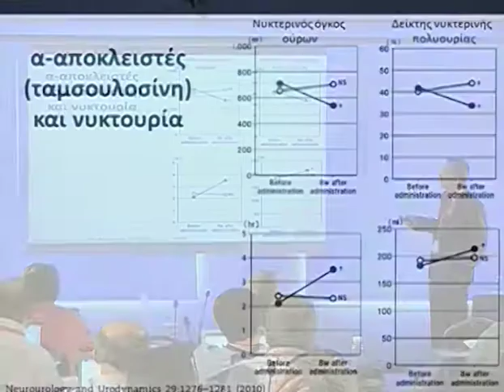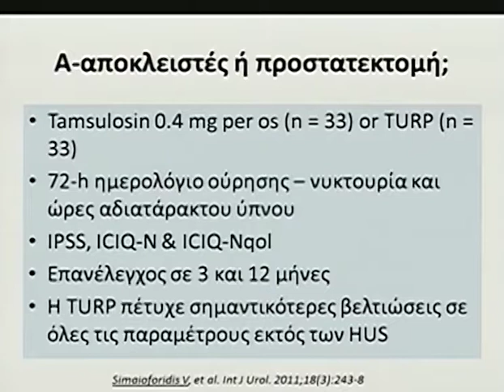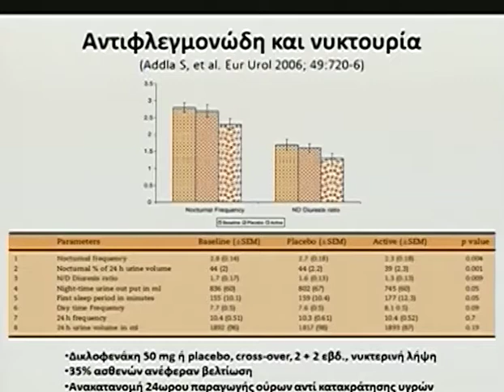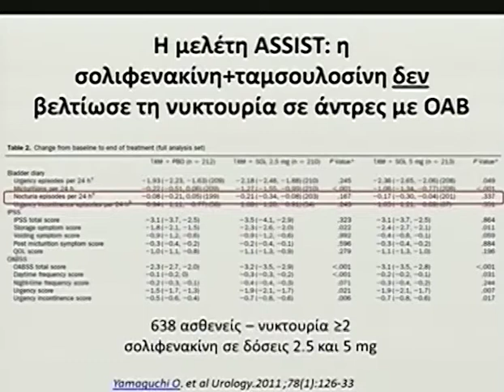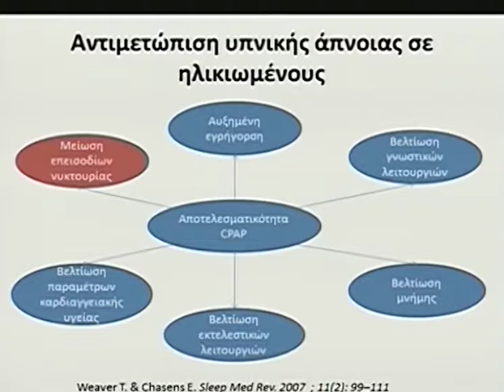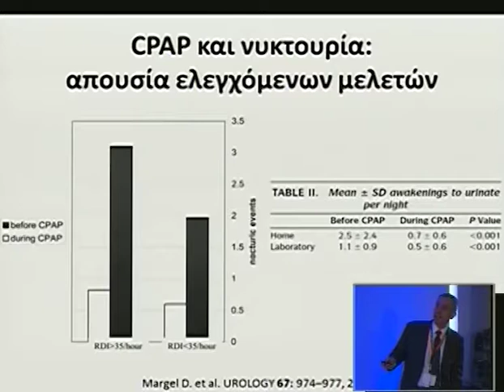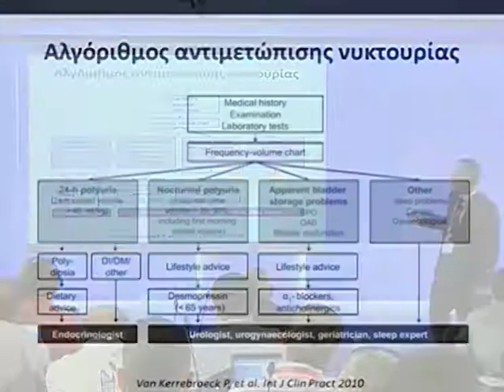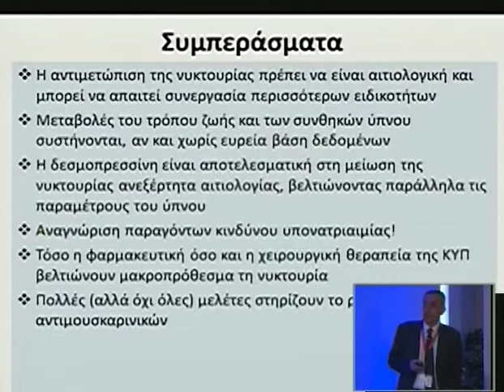Day 2 Part 5d 1